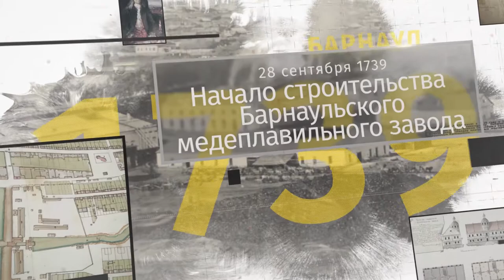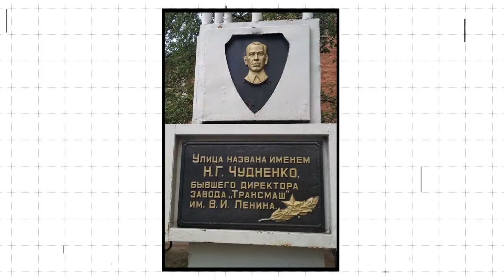«Барнаульский хронограф»: деятельность Николая Чудненко, открытие первого барнаульского почтамта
Как имя Николая Чудненко вписалось в историю развития машиностроения в Барнауле, когда заработал главпочтамт и чем удивила новогодняя пешеходная Мало-Тобольская.